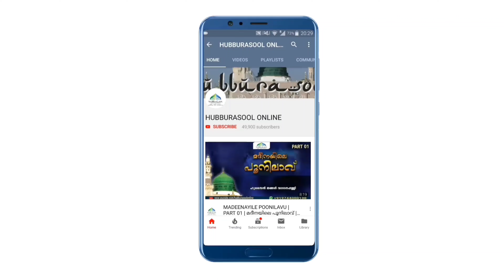എരുന്ത് കഴിക്കൽ ഹറാമോ? | Latest Speech | Aslami Usthad | Hubburasool Online